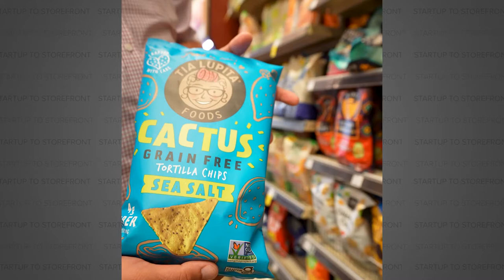The Hot Sauce You Didn't Know You Needed - Tia Lupita (Members Episode 176)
There is nothing better than a home-cooked meal.

As the pan simmers, the tantalizing aromas fill the air, and everyone’s taste buds begin to salivate in excitement.

For Hector Saldivar, the founder of Tia Lupita, sharing his family’s hot sauce is akin to welcoming you into his kitchen for a home-cooked meal.

In Latin American culture, and others, family recipes are passed down from generation to generation. Hector, with his mother's blessing, has taken her hot sauce and bottled it for everyone to enjoy. Some recipes are just too good not to share with the world.

Tia Lupita sells cactus chips, grain-free tortillas, and the best hot sauce on the market.

Listen in as we discuss:
- How Hector convinced his mom to let him commercialize their secret family hot sauce recipe
- Why the large Hispanic brands are out of touch with today's consumer
- And Border Patrol agents questioning the increasingly large amounts of home-cooked hot sauce being brought over the Mexico/American border

And on that note, let’s jump into the episode.